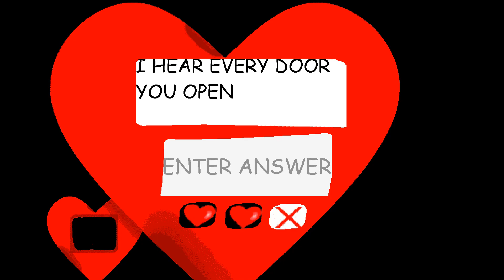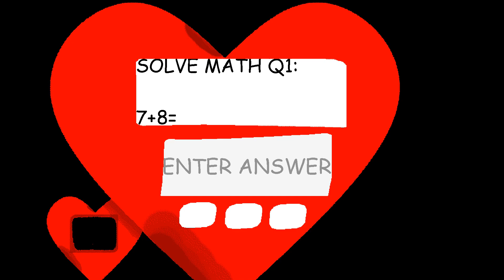BALDI CELEBRATES VALENTINE'S DAY █ Baldi's Basics Valentine's Bash █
Another Bash This Time About Valentines

Oh Noes, Baldi has invited you to his Valentine's party. Baldi has quite the challenge in store..

– Baldis Basics VS 42 characters

baldi mod
the frustrated gamer baldis basics
the frustrated gamer baldi
baldis basics mod
new baldis basics
baldis basics update
the frustrated gamer baldis basics mods
funny baldis basics
funny baldis basics videos
baldi's basics song
markiplier
new baldis basics mod
baldi song
scary games
new baldis basics update
baldis basics gameplay
baldis basics 2021
horror
music
funny
baldis basics 2022
creepy game
baldi's basics in education and learning
animation
the living tombstone
baldis basics remix
baldis basics game
granny
scary
creepy
horror game
gaming
minecraft
song
sfm
baldis basics mod menu
fnaf
fnf
game
tlt
thelivingtombstone
comedy
livingtombstone
baldis basics 2020
girlfriend
mod
basics
mario
baldis basics mods
baldi's basics 2
baldi new character
hello neighbor
baldis basics ending
pico
hilarious
baldis basics markiplier
markiplier baldi
coryxkenshin
baldis basics plus
baldi's basics game
jumpscare
baldi's basics plus
baldi game
cory
kenshin
baldis basics in education learning
and
moments
baldi shrunk me
gameplay
update
mini baldi
the frustrated gamer baldi mod
granny horror game
scary game
real life
andybttf
pghlfilms
music video
baldi's basics remix
baldi's basics instrumental
baldis basics funny gameplay
education
megame
learning
baldi sfm
video game
baldi's
baldis basic instrumental
baldi's basics of education and learning
new baldi mod
if mario was in baldis basics
buck
krump
be
baldi's basics mod v1.4
dubstep
scary baldi's basics
no running in the halls
scariest baldi ever
let's play
hop
baldis basics in education
theme song remix
gotta sweep sweep sweep
amp
baldi's basics the old laboratory of failure
jt machinima
baldi rap
jsquad
jtm
jt music
maniacs
remix
video game rap
video game music
skull and pat
baldis basics sfm
remixmaniacs
baldis basics song
baldis basics rap
scary baldi's basics mod
samples
baldis basics music
baldi's basics laboratory
baldi's basics the old laboratory of failure experiments
scariest baldi's basics
baldi's basics the old laboratory of failure experiments v1.2
tha
j-squad
mashup
baldi's basics rap
hip
fgteev gaming
baldi full game
baldi full gameplay
baldi test
baldi test room
baldis basics steam download
baldi final answer
in school suspension
bald teacher game
mobile game
baldis basics android
kid friendly
family friendly
baldi's basics with unlimited stamina
baldis basics stamina
steam baldis basics
baldi steam game
baldi full game 2020
baldi 2020
baldis basics mrs pomp
easy baldi's basics mod
easiest baldi's basics mod ever
easiest baldi's basics
baldis basics plus demo
baldis basics plus reaction
yub baldi's basics plus
baldi 2020 update
yub baldi
yub baldi's
baldis basics plus ending
yub
games for kids
youtube kids
baldi's basics in education and learning ending
baldis ending
baldi fgteev
lex0724
lexi fgteev
lexi funel vision
fgteev prank
baldis gameplay
baldi's basics the old laboratory of failure exp
scariest baldi's basics mod
demo
baldi's basics full game
baldis answer
baldi's basics field trip
skit
family gaming
play as baldi
funny moments in baldi's basics || experiments with baldi episode 08
baldis basics pet
new baldis basics ending
baldis basics glitch
baldis basics full game
fgteev
fgteev youtube
fgteev roblox
fgteev hello neighbor
fgteev minecraft
barney remix
youtube fgteev
baldi's basics the old laboratory
two headed baldi
playtime helped baldi
playtime helps baldi mod
markiplier scary games
easter eggs
secret ending
secrets